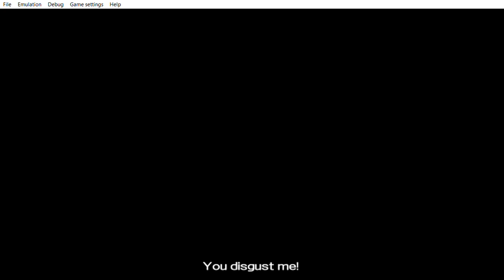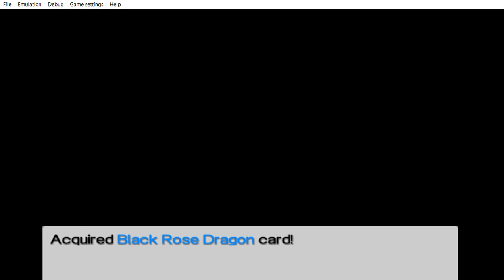... Yu Gi Oh! 5D's Tag Force 4 sigh just watch it to the end before misunderstanding things.